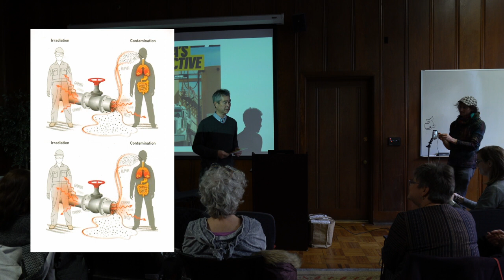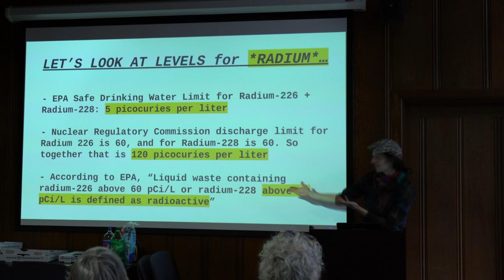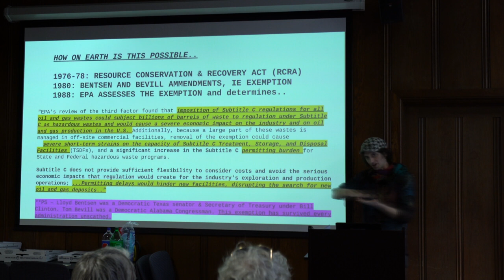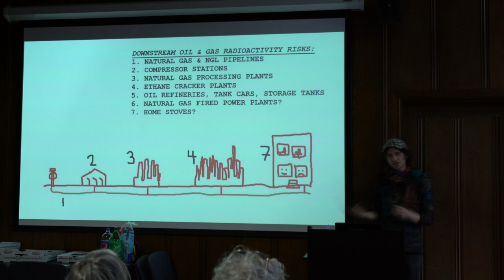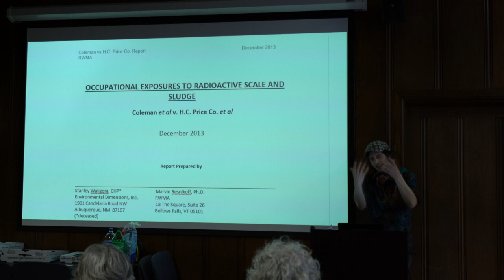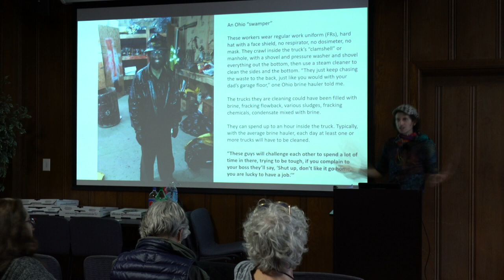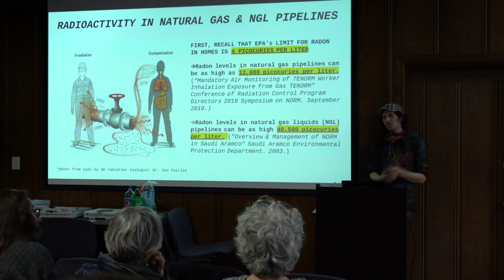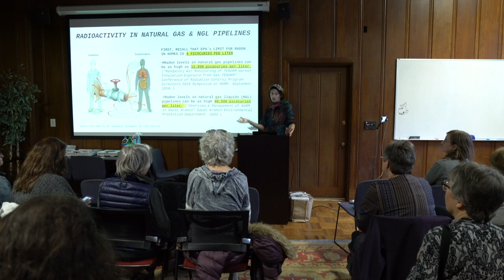Justin Nobel At Boston University March 4, 2020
Rolling Stone investigative reporter Justin Nobel spoke at Boston University on March 4, 2020 about his 20-month investigation into how oil and gas companies have deceived their workers, contaminated communities, left a shocking trail of radioactive waste that continues to grow.
Videographer: Robert Flame Lamothe
Presented by Film Our Way Films